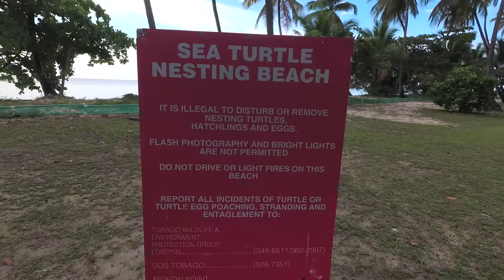Trinidad and Tobago Pigeon Point Beach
On behalf of the Comfort Tour Channel, many greetings and congratulations. Everyone loves to travel. That’s why People go out for travel when they get a chance. Sometimes in their own country or in another country. If this trip is not easy and comfortable then travel is not fun. A comfortable trip can be arranged with the right direction .This is a video about traveling to Trinidad and Tobago. With this video, travelers can easily reach their destination. Which will increase their interest in travel.
Caribbean food
Caribbean islands
Caribbean travel
Carnival Trinidad
Driving in Trinidad
Driving Trinidad
Food of Trinidad Tobago
Living Trinidad
Maracas Beach
Maracas beach resort
Maracas beach trinidad and Tobago
Market of Trinidad Tobago
Port of spain Trinidad
Tobago beach
Tobago beaches
Tobago hotels
Trinidad airport
Trinidad and Tobago
Trinidad and Tobago airport
Trinidad Beaches
Trinidad cost
Trinidad drive
Trinidad festival
Trinidad hotel
Trinidad hotels
Trinidad life
Trinidad taxi
Trinidad tourist attractions,